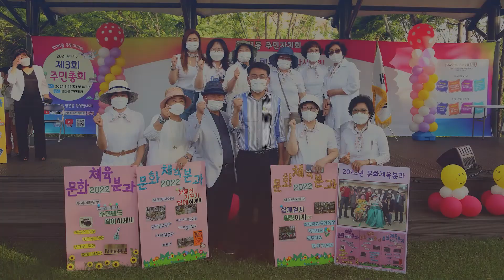2021년 성과공유회 영상(하계1동)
6 하계1동 성과공유회 영상
- 한성호회장